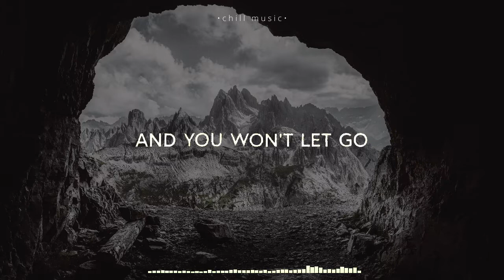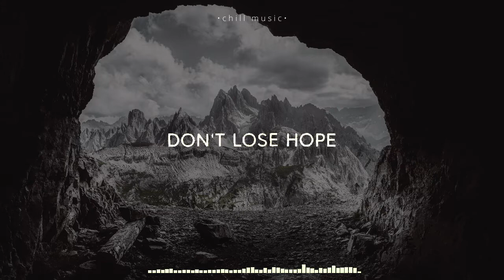7 Hills Worship - Don't Lose Heart (Lyrics)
• chill music •